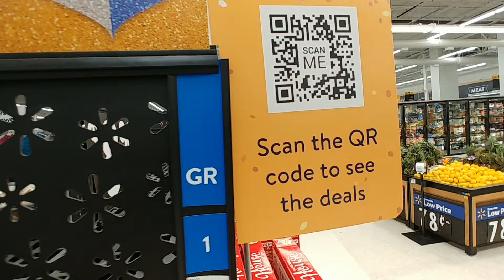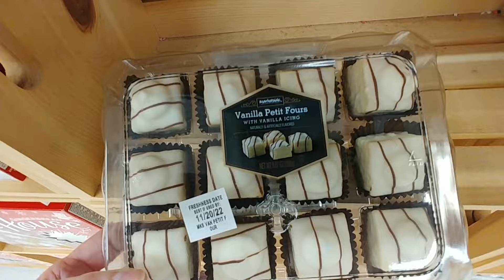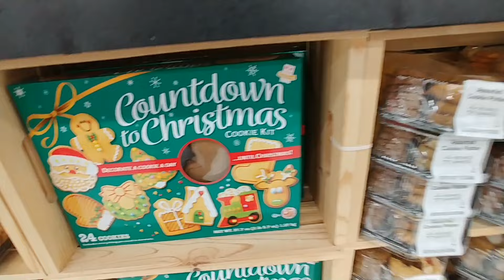Treat Island at Walmart - Nov. 2022